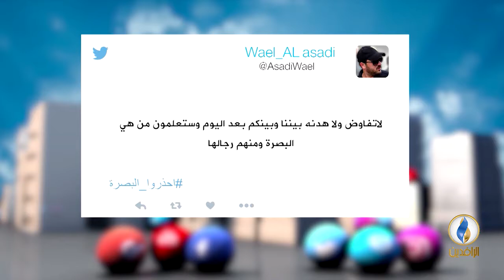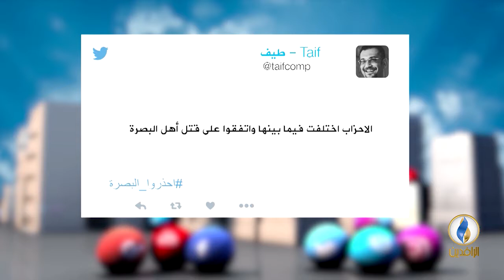تواصل_دوت_كوم | 2 - 9 - 2018